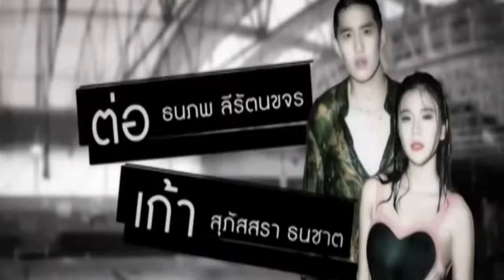ว้าว แหวน แหวน ประมวลภาพว้าวแหวนแหวน 12-01-58 3/3